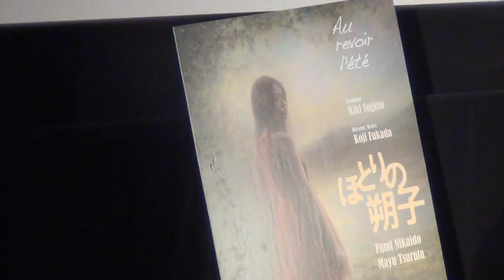二階堂ふみ 「ＮＨＫ朝ドラ出たい！」 サブカルイメージ一新 『ほとりの朔子』 東京国際映画祭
2013年10月22日 東京・TOHOシネマズ 六本木ヒルズ 第２６回東京国際映画祭でコンペティション部門にエントリーした作品『ほとりの朔子』（深田晃司監督）。主演の二階堂ふみさんらが舞台挨拶に登場しました。

Ｑ＆Ａで客席からの「ＮＨＫの朝ドラには出ないんですか？」という質問に対して二階堂ふみさんは・・・

「私はいつでも待っている。いつでも国民的な女優になる準備はできている。いまだに勘違いされやすくて"サブカル"という言葉は嫌いなんですけど、そう思われているところがちょっとあるから。そろそろ国民的な人になりたいなと思っている。せひ朝ドラには機会があれば出たいなと思っています。」

サブカルイメージを一新！ＮＨＫの朝ドラシリーズ出演への意欲を言葉にしました。『ほとりの朔子』の撮影時には他の撮影も重なっていたということですが・・・

「深田監督の現場にはリラックスしながら来ていた。（演技は）素のやる気の無い時の私に近い。スクリーンで自分の芝居を見ていると軽やかな言葉の流れが（自分の演技の）新しいところを見つけられて感動した。深田監督の映画の現場にまた呼んでください。」

『ほとりの朔子』は2014年1月、渋谷イメージ・フォーラム他で公開です。

↓フィールドキャスターのホームページでイベント写真も公開中！